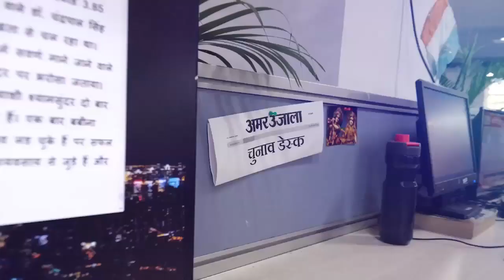कई राज्यों के बदले गए Governer, Anandi Ben UP तो RN Ravi Nagaland के Governer नियुक्त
President Ramnath Kovind ने कई राज्यों के Governer बदल दिए हैं। Madhya Pradesh की Governer रहीं Anandi Ben Patel को Uttar Pradesh का राज्यपाल बनाया गया है। यहां देखिए कौन-कौन राज्यपाल हुए हैं इधर से उधर।